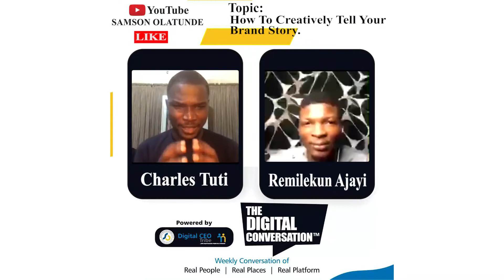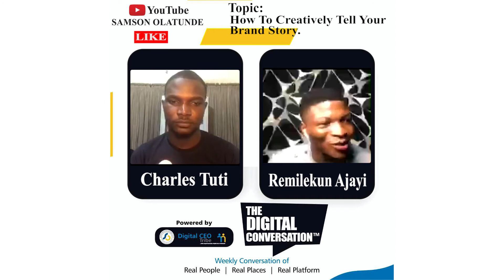How To Creatively Tell Your Brand Story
Samson Olatunde is the convener of The Digital Conversation Series; aimed at telling stories of Real People, going to Real Places on Real Platform, thus solving the problem of unemployment and underemployment in Nigeria and Africa.

Guest: Remilekun Ajayi
Host : Charles Tuti